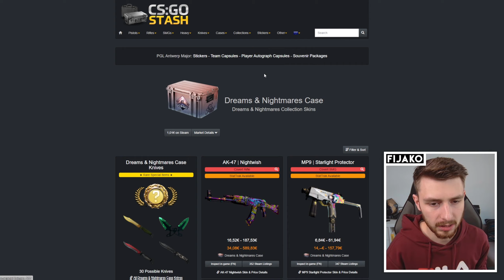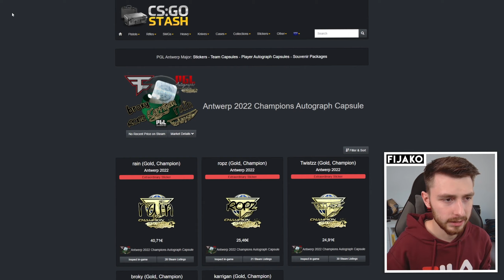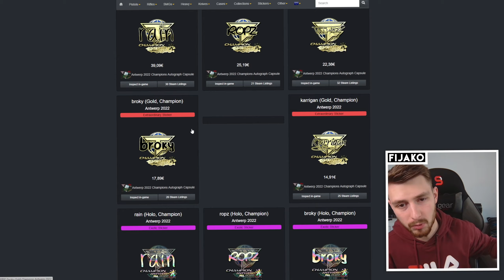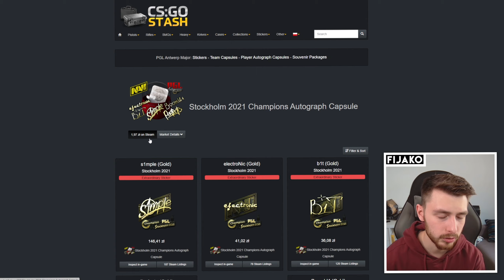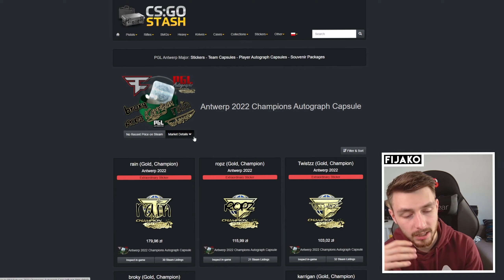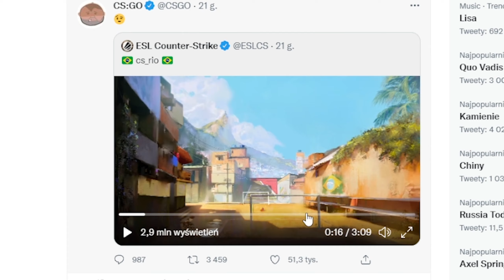⭐ VALVE DODAJE NOWE KAPSUŁKI Z PGL ANTWERP 2022! - CZY OPŁACA SIĘ W NIE INWESTOWAĆ?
📝 Źródło -